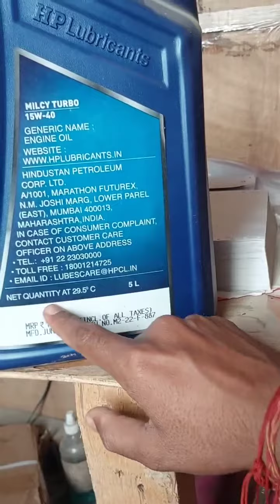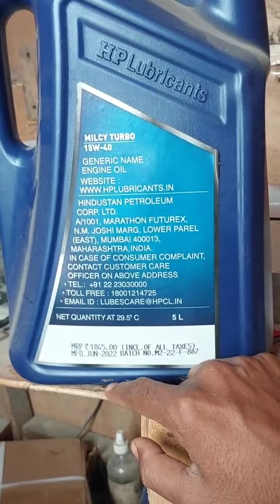Milcy turbo || Hp milcy turbo || Hindustan petroleum milcy turbo 15w-40 engine oil 🛢